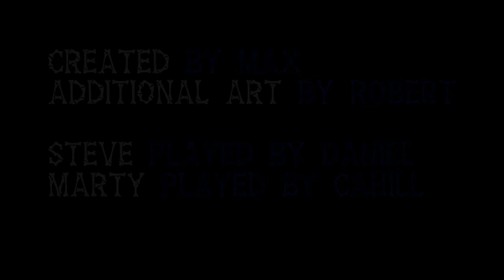Bony Blues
Forget your troubles and indulge in the troubles of others! In the small town of Noskin Peakes, two skeleton friends Steve and Marty will have their friendship pushed to the limits, with affairs, pregnancies and murders! Will they thrive in this drama filled world or will they shrivel up and be forgotten by the sands of time. Tune in  to find out!